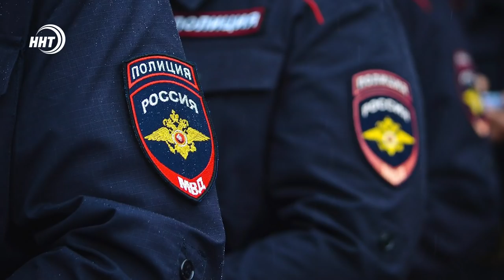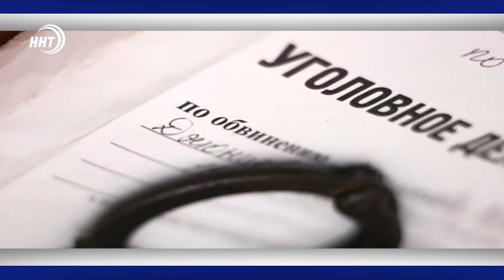Новости Дагестана 5.7.19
Тревога! Захват транспорта террористами.  Такое сообщение получили правоохранители, но на месте выяснилось другое.

Объект сдан. Капитальный ремонт выполнен в одной из пятиэтажек Махачкалы. О качестве ремонта сегодня в выпуске

Они победили рак. Подопечные фонда "Инсан" -  дети, которые преодолели онкологические заболевания, приняли участие в церемонии открытия X Всемирных детских игр победителей